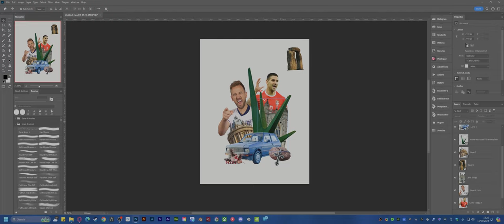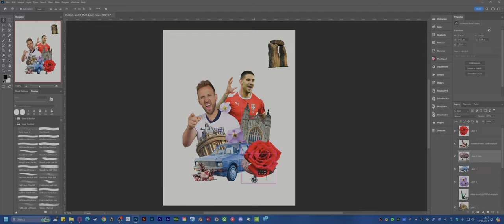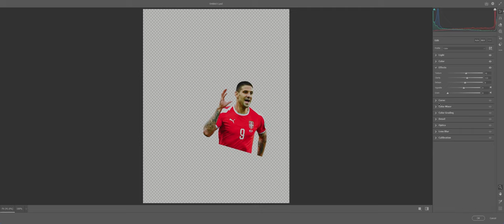Creating an Alternative Matchday Poster | Collage Style Time-Lapse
My alternative poster design for England's Euro 2024 opener.